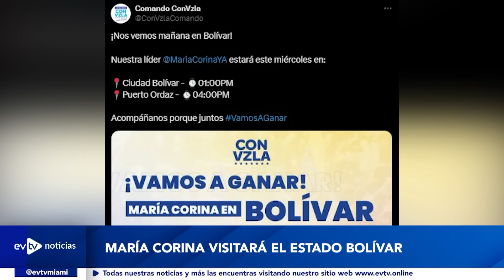MARIA CORINA LANZA PEDIDO AL CNE | Evtvnoticias Tarde | 06/04/24 1/3